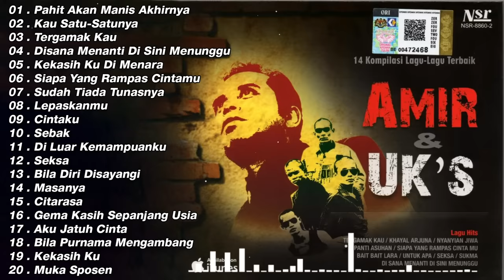Disana Menanti Di Sini Menunggu || Ukays Full Album - Lagu Rock Kapak Terpilih || Lagu Ukays Leganda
01 . Pahit Akan Manis Akhirnya
 02 . Kau Satu-Satunya
 03 . Tergamak Kau
 04 . Disana Menanti Di Sini Menunggu
 05 . Kekasih Ku Di Menara
 06 . Siapa Yang Rampas Cintamu
 07 . Sudah Tiada Tunasnya
 08 . Lepaskanmu
 09 . Cintaku
 10 . Sebak
 11 . Di Luar Kemampuanku
 12 . Seksa
 13 . Bila Diri Disayangi
 14 . Masanya
 15 . Citarasa
 16 . Gema Kasih Sepanjang Usia
 17 . Aku Jatuh Cinta
 18 . Bila Purnama Mengambang
 19 . Kekasih Ku
 20 . Muka Sposen
slow rock malaysia 90an
lagu jiwang
lagu slow rock
lagu jiwang 90an
ukays full album
lagu ukays
kumpulan ukays
lagu kumpulan ukays
lagu ukays malaysia
koleksi lagu ukays
koleksi ukays
lagu ukays full album
pahit akan manis akhirnya ukays
ukay
amir ukays
ukays
tergamak kau ukays
kau satu satunya ukays
bila diri disayangi ukays
lagu malaysia ukays
sebak ukays
ukays kau satu satunya
ukays tergamak kau
album ukays
ukays pahit akan manis akhirnya
ukays siapa yang rampas cintamu
full album ukays
malaysia ukays
ukays full album tanpa iklan
ukays album
ukays sebak
album ukays malaysia
lagu ukays baru
ukays malaysia
ukays si jantung hati
ukays full album malaysia
ukays satu satunya
lagu malaysia ukays full album
siapa yang rampas cintamu ukays lirik
ukays bila diri disayangi
kumpulan ukays full album
lagu jiwang ukays
lagu ukay
rhythm si jantung hati ukays
si jantung hati ukays
sudah tiada tunasnya ukays
ukay album
ukays disana menanti disini menunggu
ukays live
album ukays full
cintaku ukays
lagu tergamak kau ukays
pahit manis akhirnya ukays
seksa ukays
siapa rampas cintamu ukays
ukays 2021
ukays album terbaik
ukays baru
ukays cintaku
ukays lirik
best of ukays
lagu seksa ukays mp3
lagu terbaik ukays
lagu ukays bila diri disayangi
lagu ukays si jantung hati
lagu2 ukays
malaysia full album ukays lagu jiwang
lagu jiwang 80-90an
lagu
jiwang rock 90an
lagu 90an melayu rock jiwang
lagu melayu
lagu jiwang 90an
lagu melayu 90an
lagu malaysia
jiwang
lagu 80an dan 90an melayu
lagu lama 90an
lagu 90an
90an melayu jiwang
lagu lama
rock jiwang
slow rock malaysia
jiwang 90an
lagu jiwang 2022
lagu 90an melayu
jiwang melayu
lagu 90an melayu jiwang
lagu rock jiwang
lagu melayu 2022
lagu lama melayu
lagu melayu lama
lagu jiwang malaysia
lagu jiwang 90an terbaik
slow rock
slow rock melayu
melayu
lagu lama 90an melayu
lagu 90
rock jiwang 90an
lagu 90 an melayu
90an
lagu malaysia 90an
lagu 90 an
lagu 90an jiwang
90an lagu melayu
lagu slow
lagu lagu
melayu lagu
80an lagu melayu
jiwang 90an melayu
lagu 2022
jiwang malaysia
jiwang rock
lagu 90an malaysia
laju jiwang
lagu 90 an jiwang
rock 90an melayu
90 an melayu
jiwang 80 an 90 an
lagi jiwang
lagu melayu jiwang 90an
lagu rock
slow rock malaysia 80-90an